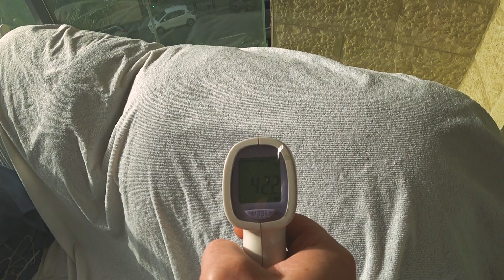Сколько лет я в Израиле? Влог